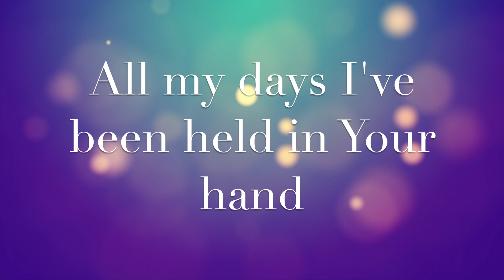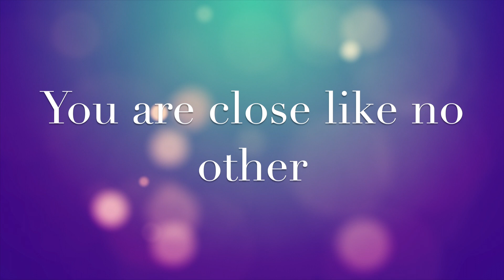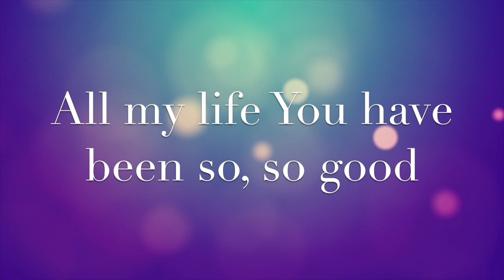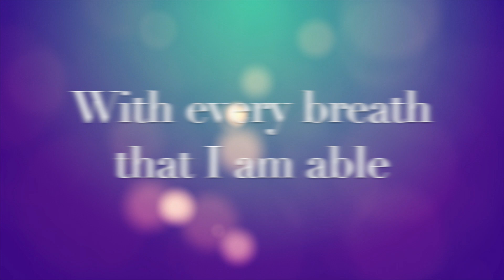Goodness of God - BETHEL Instrumental with LYRICS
Bethel Music Worship - Piano cover
Written by Jenn Johnson, Ed Cash, Jason Ingram, Ben Fielding, Brian Johnson
Based on the original worship performance by Jenn Johnson
Arranged and performed by Christina Mae
All glory to God